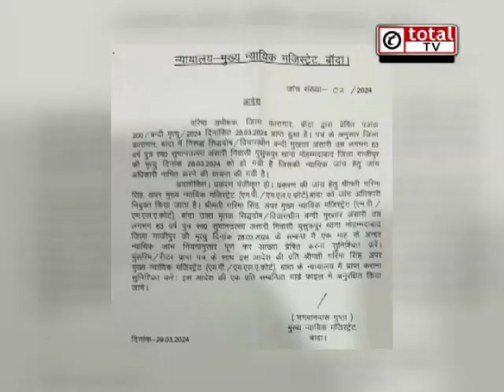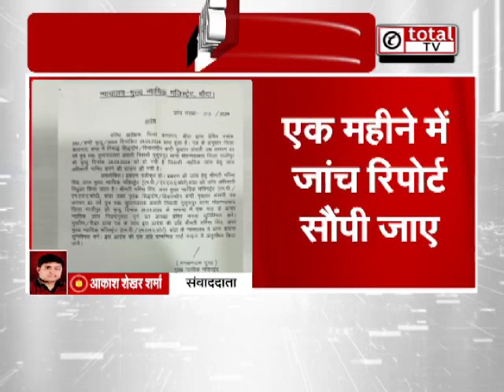मुख्तार अंसारी की मौत मामले की होगी न्यायिक जांच !